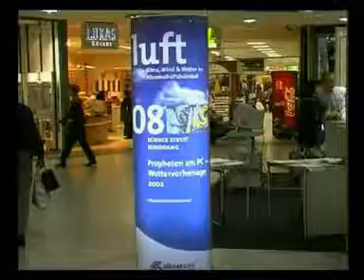luft in Leipzig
Veranstaltung über Klima, Wind und Wetter zum Jahr der Geowissenschaften 2002

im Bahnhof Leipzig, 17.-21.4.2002